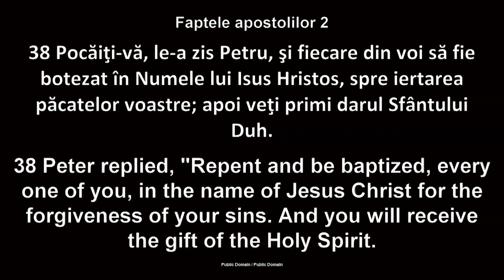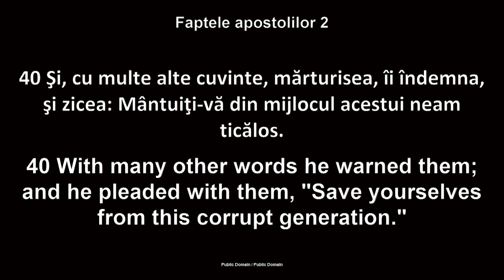Luigi Mițoi - În ce investești?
Biserica Betania Chicago - mesaj rostit de pastorul Luigi Mițoi, în data de 25 iunie 2023. Predici pentru vremuri grele